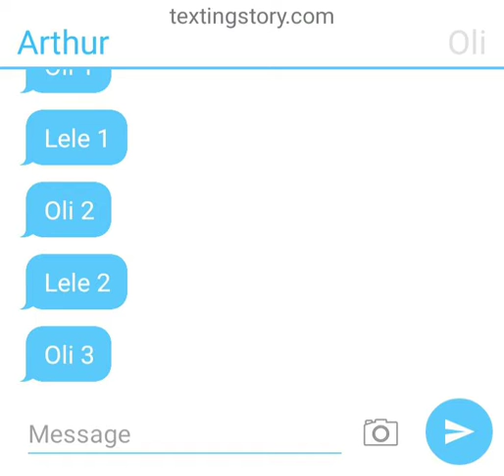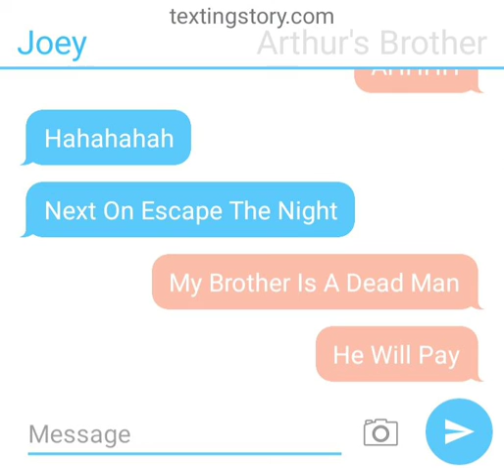Escape The Night Season 1 Episode 9 " Wicked Hallucinations"